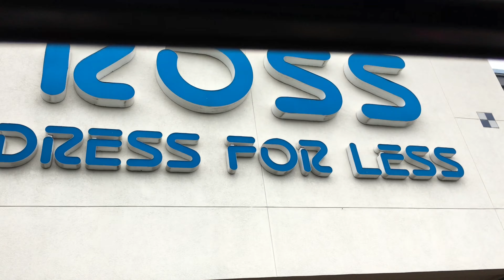Pandemic Shopping at Ross in Hilo, Big island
Hundreds line up at the Ross in Hilo. Not any social distancing happening here. As of 5/24/2020, the Big Island has 81 total cases, 77 released from isolation, and 1 required hospitalization. There have been zero deaths from Covid-19 here.